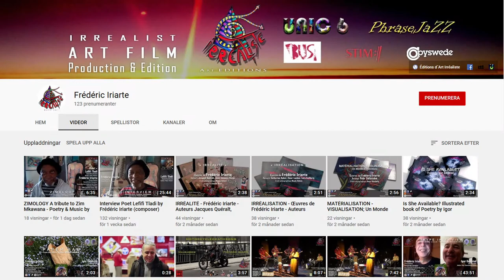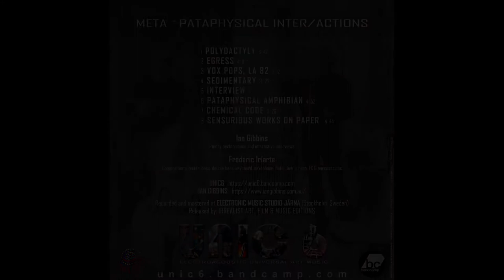FREDERIC IRIARTE - France/Sweden - National Beat Poetry Festival 2020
National Beat Poetry Festival 2020 - Connecticut USA
Hosts: Shaw Israel Izikson, Debbie Tosun Kilday

Frederic Iriarte - France/Sweden, Irrealist art film music (Video of Frederick thanking all the beat artists he works with)

POETS
Chris Vannoy (San Diego/USA)
Bengt O Björklund (Stockholm/Sweden)
Paul Richmond (Connecticut/USA)
Ian Gibbins (Adelaide/Australia)
Igor Goldkind (San Diego/USA)
Lefifi Tladi (Sweden/South Africa)

MUSICIANS
Frédéric Iriarte Art & Music director /Composer (France/Sweden)
Igor Boyko (Russia/Sweden)
Marino Zappellini (France/Italy) co-composer for the album Beat Jazz Revisited
Juan Carlos Jimenez Borges (Cuba/Sweden)
Marque Gilmore aka inna.most (USA/Sweden)
Santiago Jimenez (Cuba/Sweden)
Rodrigo Passannanti aka Hypercube London. (UK/Italy)
and others